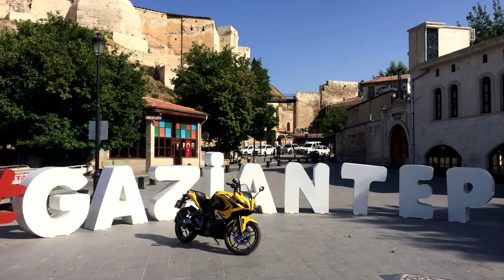Gaziantep'ten Ayrılıyorum - Son Motovlog [RPM]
[Tunahan]
[RPM] ' den herkese merhabalar!
Gaziantep Üniversitesi'ndeki maceramın tamamlanmasıyla Kütahya'ya dönüş yapma kararı aldım. Bugün siz bu videoyu izlerken yolda olacağım. Gitmeden buluşma düzenlemek istiyorduk ancak olaylar ani gelişince daha erken bir tarihte yolculuk kararı aldık.
Bir süre Kütahya'dan devam ediyor olacağız.
İyi seyirler!

[Ekipmanlarımız]

[Enes] - Yamaha MT 07 ABS (2016) - Kask: Bell Vortex - Kamera: GoPro Hero 4 Silver

[Tunahan] - Bajaj Pulsar 200RS (2016) - Superlight 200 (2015) - Kask: AGV K3 SV /  MT Blade SV - Kamera: GoPro Hero 4 Silver
Bisiklet: Salcano NG650 26V
Kask:Sedona

[Oğuzhan] - Bajaj Pulsar 200NS (2016) Kask: MT Blade SV - Kamera: Sj 4000 WiFi
Bisiklet: Salcano NG650 27.5V
Kask: Sedona

-Siz de motosikletinizle inceleme anınız olsun isterseniz Facebook sayfamızdan motosikletinizin fotoğrafıyla birlikte bir mesaj göndermeniz yeterli!